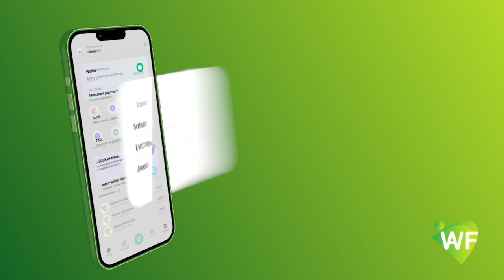"Ninka hadii uu Xaasle yahay Qaraha ha isticmaalo,macno aan caadi aheyn ayaa usoo kordhaaya"Onkod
"Ninka hadii uu Xaasle yahay Qaraha ha isticmaalo,macno aan caadi aheyn ayaa usoo kordhaaya"Onkod Suncabe.